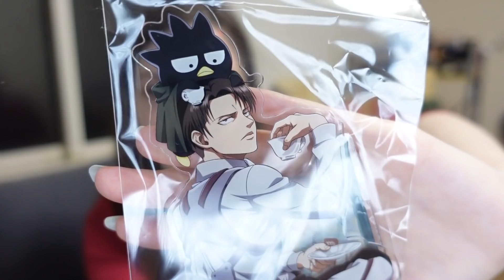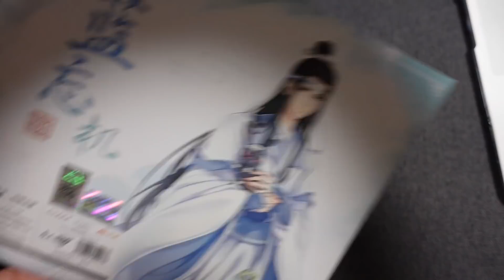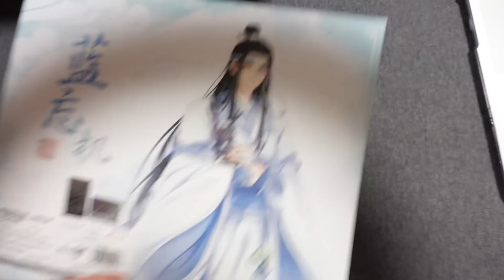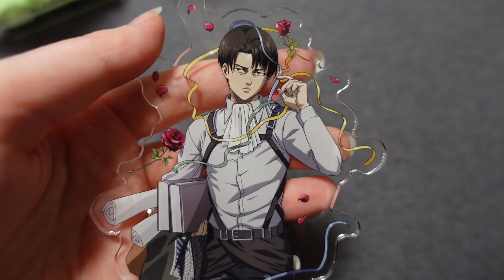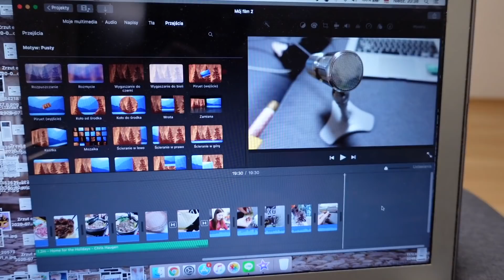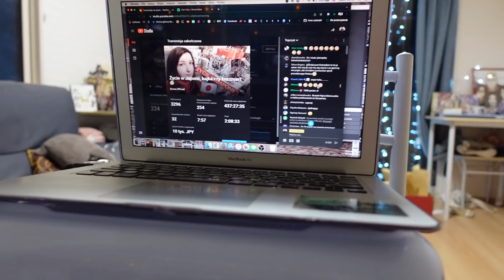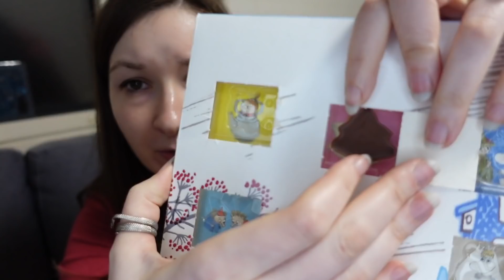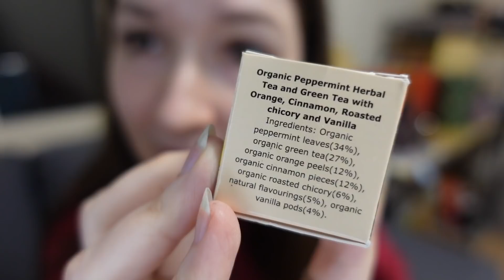Japońska uczta! | Vlogmas z Japonii 12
Imprezka z okazji końca roku - bonenkai - udana! Live z najlepszą widowni na youtube- super udany! Nowy mikrofon... chyba potrzebuje czasu by się z nami zakolegować ;_;

MOJE FILMY

Komentarze zawierające wulgaryzmy, "mowę nienawiści", pełne złośliwości, wyzwisk i chamstwa są zgłaszane i usuwane przez serwis Youtube.